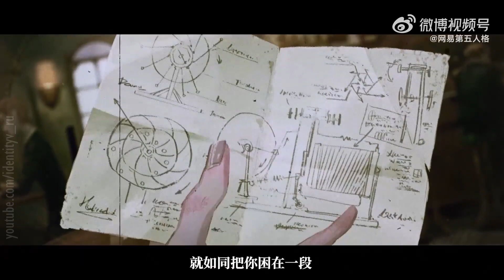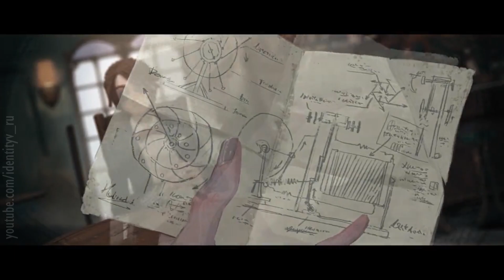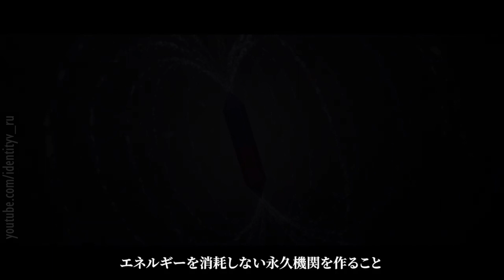Hermit — new Hunter. Background story Animation. Identity V